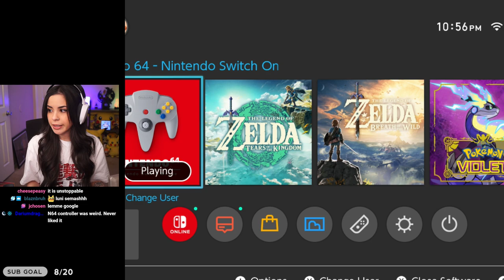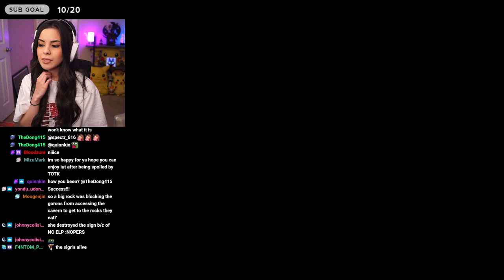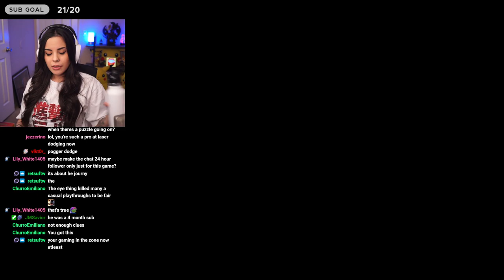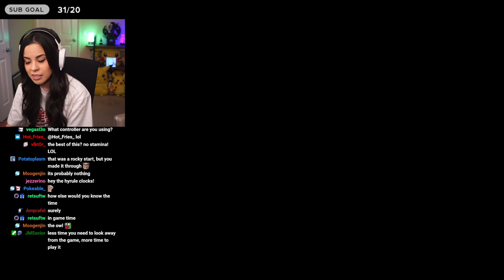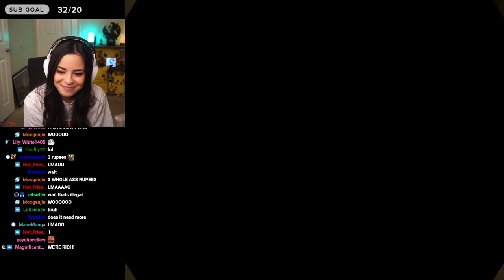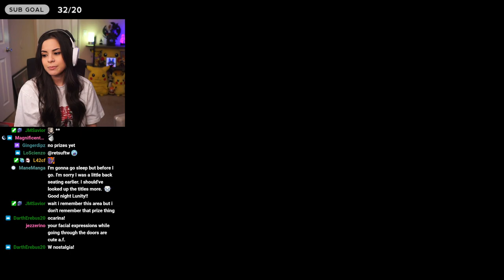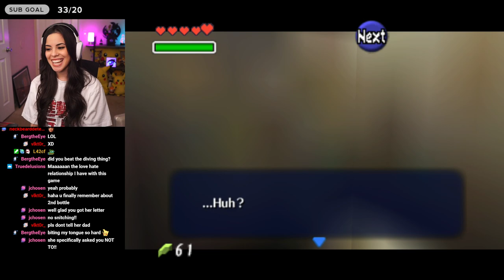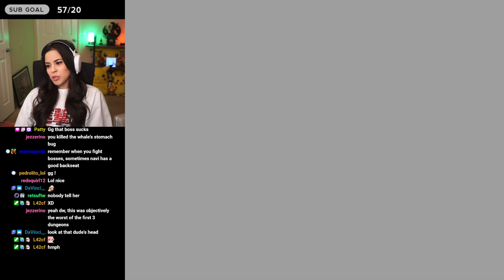[07.13.23] The Legend of Zelda: Ocarina of Time - First Playthrough! - Part 2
OoT: 00:16:15
Part 2 of my first playthrough of The Legend of Zelda: Ocarina of Time! I never got to experience when I was younger so I'm looking forward to playing a classic :D
Playing on the Switch with a modded N64 controller